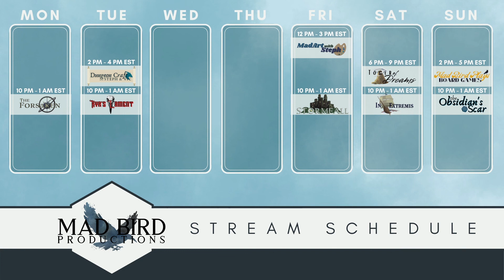Stormfall Ep 143 The Descent ( D&D 5e Homebrew )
Our heroes begin their 7 hour descent down the sheer cliff that leads to the Sunken Kingdom of Thelaria. They use some innovated approaches and manage to cut their travel time in half. The descent is not without its share of hiccups, and the road across the bottom has much in store for them as well.